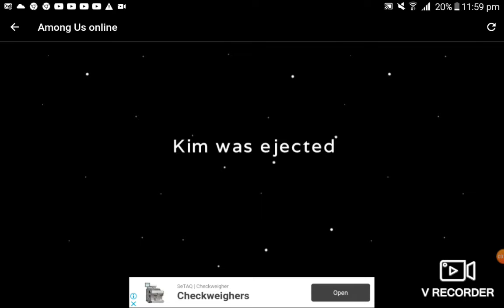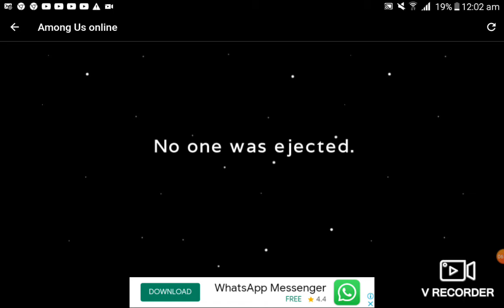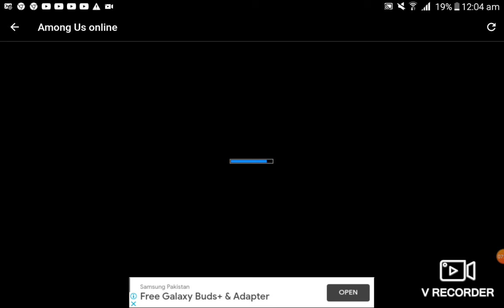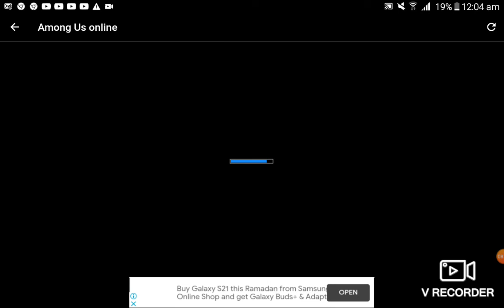Playing Among us part 2